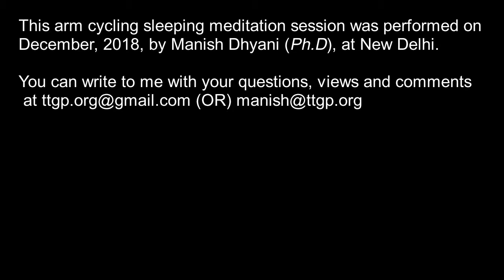*Arm-Cycling Sleeping Meditation 5 minutes*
*Arm-Cycling Sleeping Meditation 5 minutes*, 29th December, 2018, 20.23, New Delhi